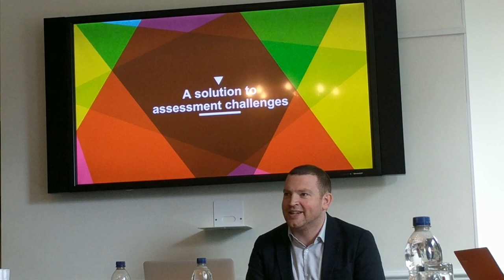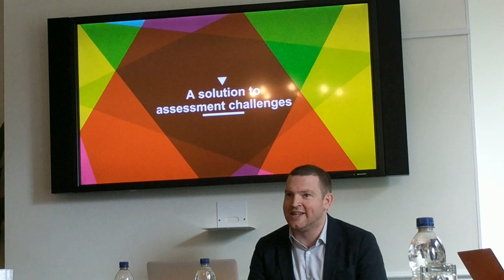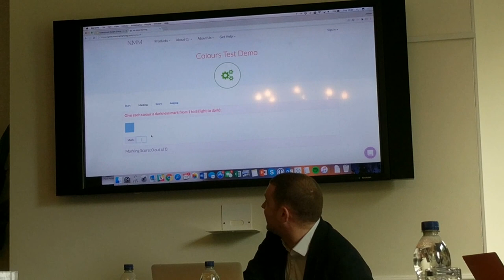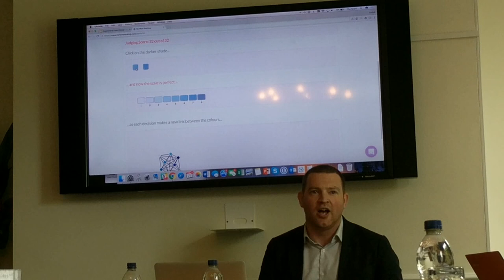Joshua Perry - A solution to assessment challenges? - SQA Assessment Expert Group - June 2017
Joshua Perry from Assembly talks to the Scottish Qualifications Authority expert group meeting in June 2017 about the potential of peer assessment.